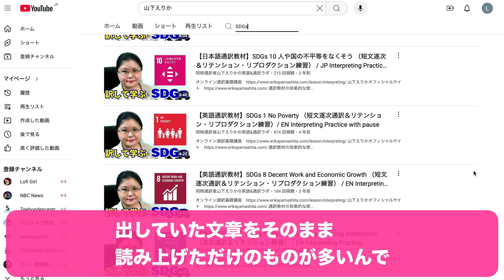AIの時代に生き残るには？トップ通訳者が通訳トレーニング法を紹介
通訳者・山下えりかさんとの対談の後編では、AIの時代に通訳者として生き残る方法、そしてえりかさんが実際に指導で使用しているトレーニング法についてお聞きしています。